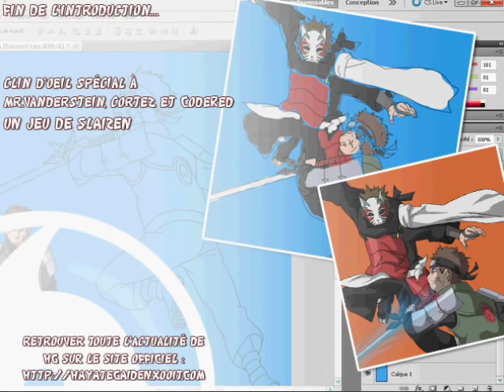Hayate Gaiden, l'introduction (Naruto Fangame on RPG Maker XP)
J'ai l'honneur de vous présenter la vidéo de l'introduction d'Hayate Gaiden, projet sur Rpg Maker XP. Veuillez m'excuser de la mauvaise qualité, c'est le meilleur résultat auquel je suis arrivé...